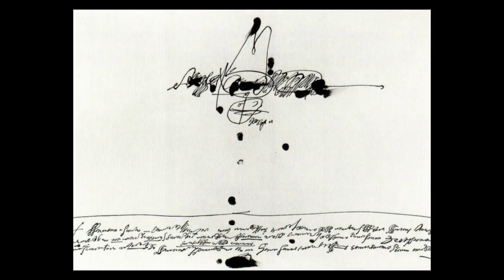Manuel Millares - Arnold Schönberg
Manuel Millanes Sall fue un pintor y grabador español, que nació el 17 de enero de 1926 en Las Palmasde Gran Canaria, y falleció el 14 de agosto de 1972 en Madrid. De formación autodidacta, en 1936 comenzó a hacer dibujos expresionistas de los paisajes de Lanzarote.

Después de 1943, se contactó con diversos miembros de la Escuela Luján Pérez (en especial con Plácido Fleitas), y se inició en el aprendizaje de la pintura. En sus comienzos pintó paisajes, cuadros de figuras y autorretratos. A partir de 1949 comenzó a dedicarse a la pintura abstracta.

En 1950 formó parte del grupo Ladac (integrado por Plácido Fleitas, Juan Ismael, José Julio, Alberto Manrique, entre otros) y dirigió  "Los Arqueros", colección de monografías de arte. Con sus hermanos José María y Agustín publicó "Planas de Poesía". En 1955 se instaló a Madrid, y a los dos años fue uno de los fundadores del Grupo El Paso.

En 1945 realizó su primera exposición en Las Palmas, y desde entonces exhibió su obra en las principales galerías y museos de Barcelona, Madrid, Nueva York, París, Roma, Estocolmo, Buenos Aires, Tokio, etc.

A su obra se la puede dividir en dos etapas:  la primera abarca desde el comienzo de su trabajo hasta 1955, y la segunda se inicia ese año y concluye con su muerte. Esta división se debe a que en 1955 se dio un gran cambio en su arte, cuando comenzó a utilizar la arpillera.

En 1956 y en 1958 participó en la Bienal de Venecia. En 1957 expuso sus arpilleras en Madrid (Ateneo - Sala del Prado).  Además, estuvo presente con una muestra individual en la IV Bienal de Sao Paulo.

En 1971 escribió un libro, "Memoria de una excavación urbana" que se publicó póstumamente en 1973; y con la que se puede entender mejor su obra.

Después de su muerte, fue aumentando el interés por su obra, hasta el punto de ser hoy uno de los artistas españoles de más renombre a nivel mundial. En 1974, la Galería Pierre Matisse deNueva Yorkorganizó una exposición en su homenaje, y en 1975, el Museo Español de Arte Contemporáneo (Madrid) realizó una extensa retrospectiva de su pintura.

Música Arnold Schönberg - "Litanei (Langsam) The String Quartets".
Interpretación: New Vienna  String Quartet - Artista Evelyn Lear .